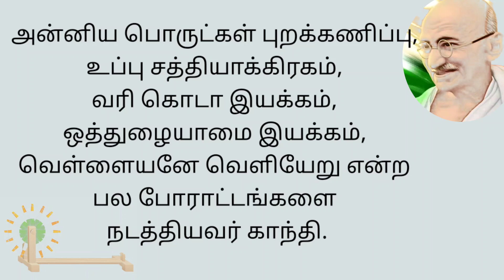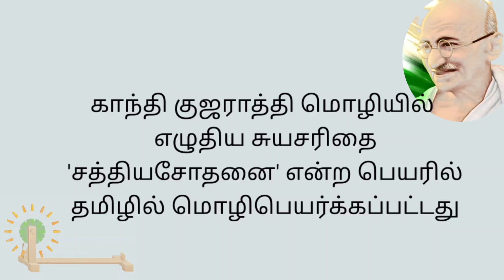மகாத்மா காந்தியின் வாழ்க்கை வரலாறு |A short speech about Gandhiji for kids in tamil |Gandhi jayanti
Hello friends,

welcome to Yaghavis Space

In this video,  a short speech about Gandhiji for kids school competition in tamil.